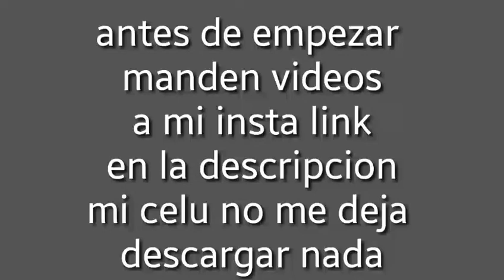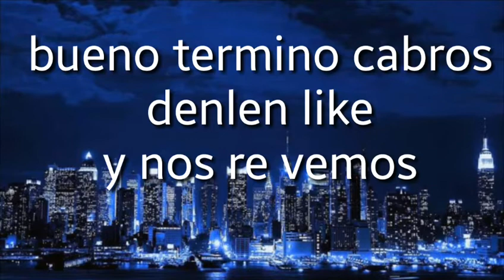Shitposting para admins cOmPiLaTiOn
Cancion del principio : daytona usa 1993 arcade - let's go away

Cancion del final : marvel vs capcom 2 - clock tower theme